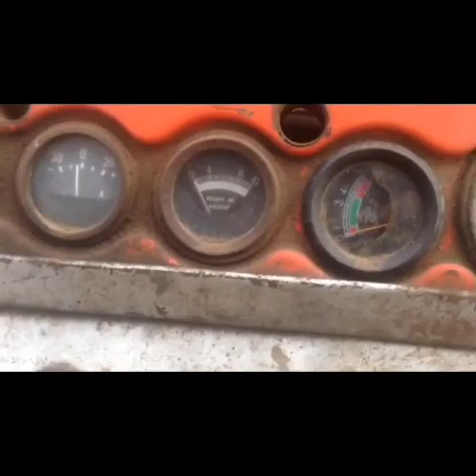Meglátogattam a magára hagyott MTZ -t ( barangolásokk 2. Rész).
Sziasztok
Ebben a videóban egy magára hagyott MTZ -t nézünk meg.
Vágásokkal, pontosításokkal, instagramokkal és zenével egészítettem ki a videót. Halgattam rátok, és ez lett a kedvenc munkám.
Köszönöm a tippeket.